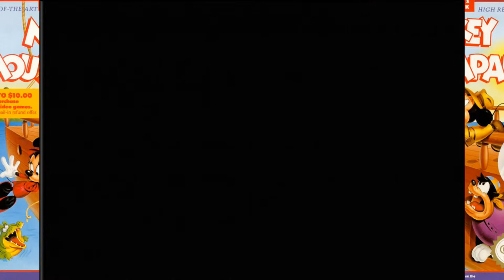Let's Go Retro! Mickey Mousecapade (NES) (2/3)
Let's play Mickey Mousecapade for NES!
Part 2: The forest and the pirate ship.

The enemy sprites from the Famicom game are from the Mickey Mousecapade: Enemies page of Strategy Wiki